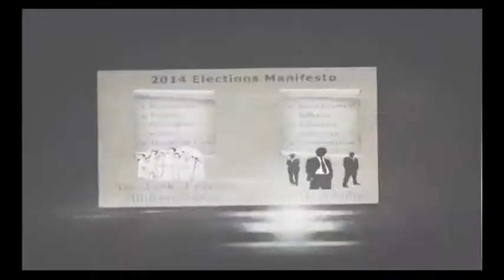Do Vote (Voting Awareness In BBD Campus- 2014) -Official Video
Created By - Yash Srivastava (The X-Genre)